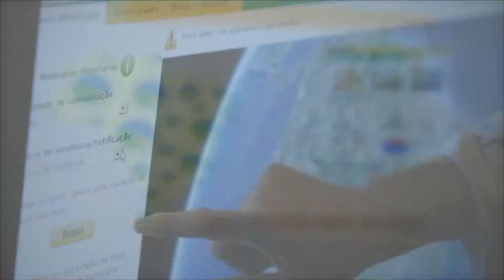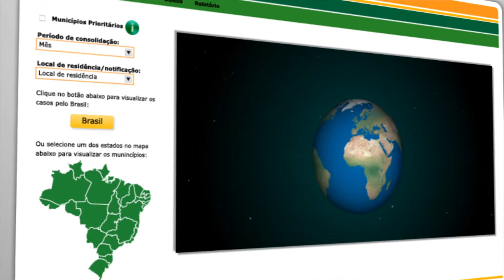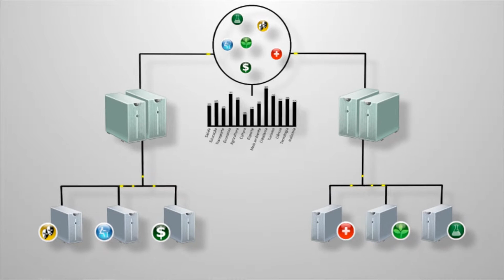Intelletto Cloud Computing | Sala de Situação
Vídeo produzido para a divulgar o Sala de Situação, novo produto da Intelleto Cloud Computing.
Produção: Blanken  Filmes
Roteiro: Randau do Congo Naia
Direção: Rodrigo Azevedo